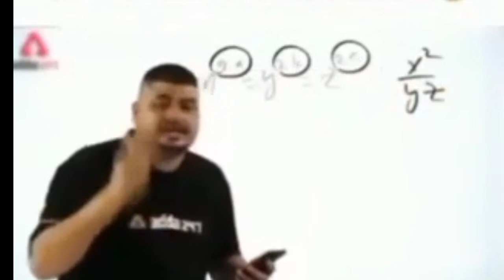पहली बार देखा होगा ऐसा शौक 🤩my colour pigeon ka shauk ksworld pigeon 😁